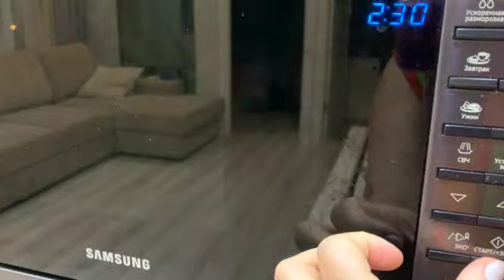МОИ САМЫЕ ВКУСНЫЕ ГОЛУБЦЫ НА СВЕТЕ